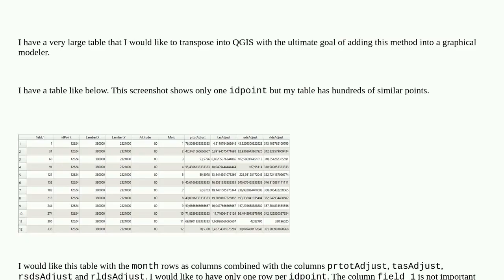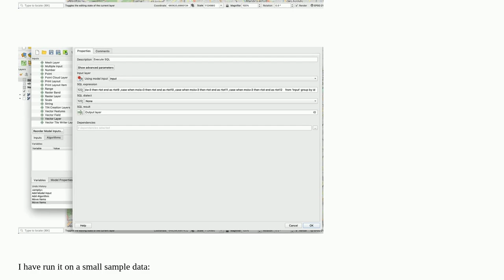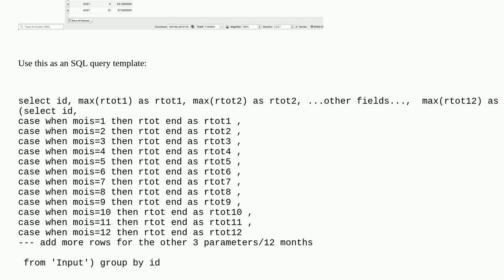QGIS: Transposing rows of each month for each point into columns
A special thanks goes out to the community

  qgis qgis-modeler